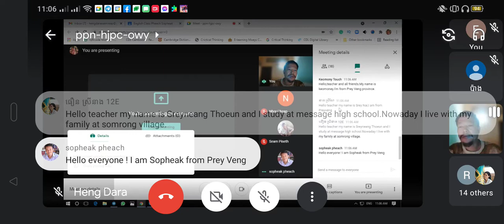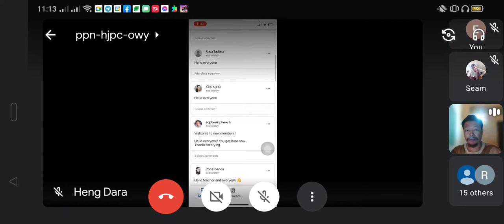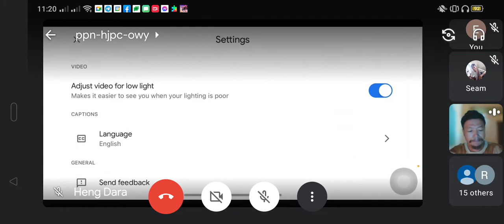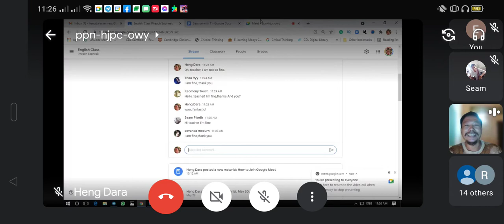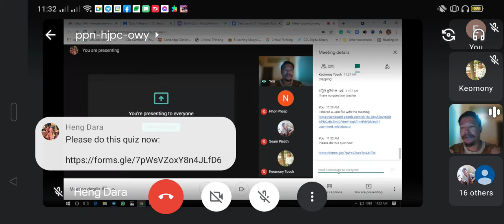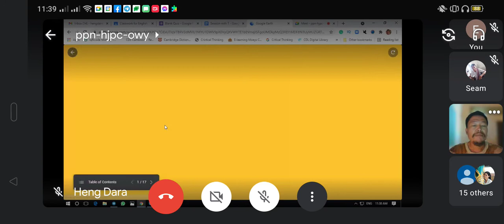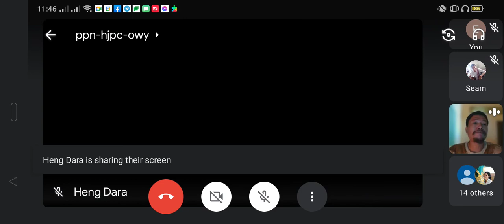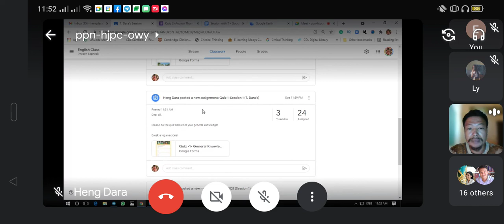Prey Veng province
With students of Teacher Sopheak